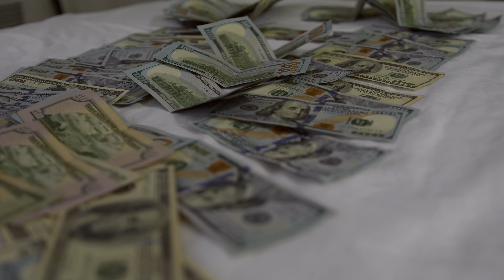VONNY LOC "DA HOOD DONT LUV ME"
'Da Hood Dont Luv Me' (Produced by:  Lil cyko)